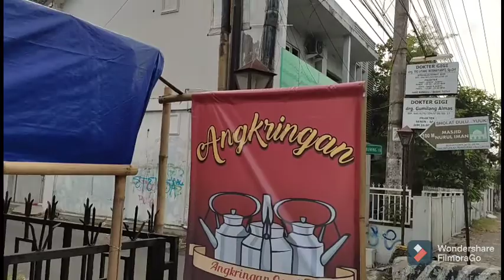SARAPAN DULU SEBELUM BERANGKAT KERJA...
Angkringan Ceret Telu
lokasi Timur RS JIH

Trimakasih sahabat Bang Mandor yg sudah mengikuti menonton dan juga mendukung channel ini agar bisa berkembang terus.